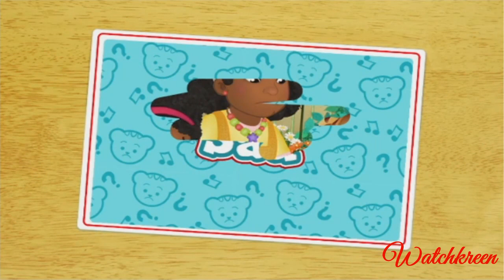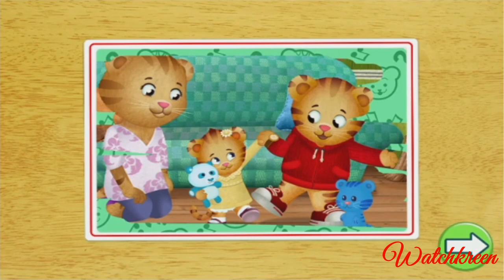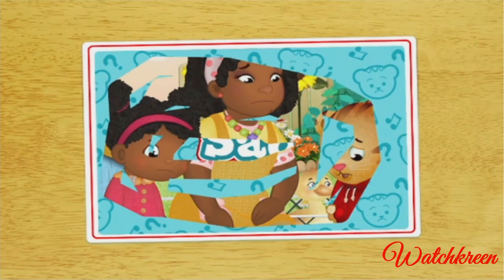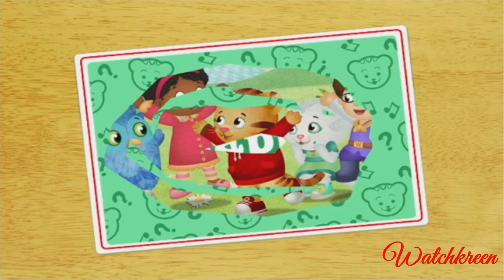Daniel Tiger's Neighborhood - GUESS THE FEELING (Watchkreen Style)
About all kinds of different feelings